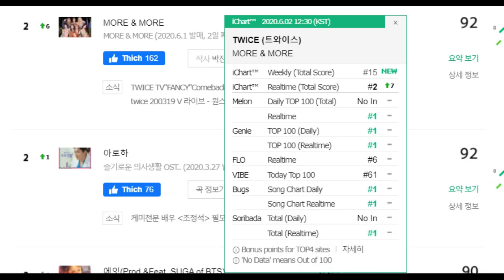Bài mới của TWICE gây tranh cãi khi no.1 hàng loạt BXH nhưng bị Knet chê thậm tệ, hết “ném đá” p...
Màn comeback của TWICE hiện đang là tâm điểm chú ý của cộng đồng mạng vì hơn 8 tháng rồi các cô gái nhà JYP mới tái xuất với đội hình đủ 9 người. Ca khúc "MORE & MORE" của họ cũng có thành tích vô cùng khả quan khi đứng đầu 4/6 BXH âm nhạc tại Hàn Quốc, hoàn toàn có thể giành danh hiệu all-kill nếu giữ vững phong độ.

MV "MORE & MORE" – TWICE

Dù có thứ hạng cao trên các BXH nhưng bài hát mới của TWICE lại nhận về vô số ý kiến trái chiều. 1 số người thì cho rằng cuối cùng 9 cô gái đã tìm được màu sắc của mình sau nhiều năm "đóng đinh" với hình tượng dễ thương. Trong lần comeback này TWICE đã trở nên trưởng thành, quyến rũ hơn nhưng vẫn giữ được phong thái trẻ trung, giàu năng lượng.

1 số người cho rằng TWICE đã tìm được màu sắc riêng qua lần comeback mới

Thế nhưng không ít cư dân mạng Hàn Quốc lại buông lời chê bai ca khúc "MORE & MORE". Họ cho rằng bài hát nhàm chán và là sản phẩm "flop" của TWICE bất chấp hạng 1 trên các BXH. Có người còn nặng lời so sánh ca khúc này với "rác rưởi". Với fan, có thể "MORE & MORE" hay ngoài mong đợi nhưng lại không đạt được sự kì vọng của công chúng.

1 số người còn tỏ ra ngao ngán với lời bài hát mới của TWICE. Họ cho rằng lời ca khúc "MORE & MORE" có phần trẻ con và khôi hài, nhất là khi Chaeyoung so sánh mình với… mèo hoang trong phân đoạn của cô: "Em vốn ích kỉ, xin lỗi vì anh không biết. Trước tiên để em xin lỗi, vì em muốn anh hơn và hơn thế. Không cần ý kiến của anh đâu, sẽ đánh cắp trái tim anh. Anh sẽ yêu em thôi, anh không thể nói không đâu. Em đúng là cô mèo hoang. Em ở đây để có được anh, anh chỉ cần đợi thôi. Đừng đi xa quá, hãy về lại bên em một lần nữa nào".

Lời bài hát của TWICE bị Knet chê tơi tả

Bên cạnh đó netizen Hàn Quốc cũng nhận xét giọng hát của Momo là vấn đề lớn trong ca khúc. Phần hát của cô trong "MORE & MORE" bị đánh giá là chói tai và lạc quẻ. Nhiều người còn tỏ ra thất vọng vì nữ idol người Nhật đã hoạt động 5 năm nhưng vẫn không hề tiến bộ.

Live "MORE & MORE" - TWICE (line của Momo từ 0:30)

Knet bình luận:

- "Điên mất thôi. TWICE là nhóm đi theo hướng hoang dã và họ chỉ thực hiện concept dễ thương, nhưng cuối cùng thì nhóm đã tìm được màu sắc của mình. Visual các thành viên ở đoạn mở đầu thật sự điên đảo. Nghiêm túc thì họ rất xinh đẹp và bài hát chắc chắn sẽ chạm nóc BXH. Hãy thử nghe 1 lần nhé!"

- "Không nhưng tôi là người duy nhất thấy bài này có chất lượng ổn định à? Nghe như 1 bản nhạc Pop và có sự tinh chế. Vũ đạo của họ cũng mạnh mẽ theo thời gian và họ trông rất ngầu".

- "Bài này cũng thường thôi".

- "Momo có thể sửa cách phát âm và giọng rap được không… Bài hát thì hay nhưng line của cô ấy đã phá vỡ mạch thưởng thức của tôi".

- "Tôi đang nghe thì phải dừng khi đến đoạn rap của Dahyun".

- "Tôi hỏi điều này từ tình yêu dành cho TWICE, nhưng chúng ta có thể đưa ít phần hát hơn cho Momo được không. Tôi chỉ chịu được chừng đó tiếng lầm bầm thôi. Sao mà debut 5 năm rồi nhưng cô ấy vẫn hát tệ thế? Tôi không thể chịu đựng hơn nữa khi nghe nhạc của họ".

- "Nghe bài hát rồi, chẳng xứng đáng được no.1 chút nào. Ngày càng trở nên kì quặc".

- "Bài mới của họ lại tiếp tục là 1 ca khúc flop thôi".

- "Ca khúc mới của họ là rác rưởi nhưng vẫn đứng #1".

- "TWICE xong đời rồi. Họ nên "xào" lại những bài cũ đi. Nhạc mới có thể hợp gu fan quốc tế nhưng các ca khúc dần trở nên tệ hơn".

- "Momo đã làm việc ở Hàn nhiều năm nhưng tôi vẫn chẳng hiểu cô ấy nói gì".

- "Ca khúc của họ chán quá. Nhóm này như kiểu có các đầu bếp nhưng không biết cách sử dụng dao một cách cơ bản".

- "Tôi xem MV và tắt luôn sau 2 phút. Ca khúc thì chán, concept một màu, tôi ngán lắm rồi. Vẫn là biểu cảm ấy, góc độ ấy".

- "Tài năng của họ không được như mong đợi. Những nhóm nhạc hàng đầu như SNSD đều có main vocal làm trung tâm của nhóm nhưng TWICE chẳng có ai sở hữu tài năng đặc biệt".

- "Bài hát là gu của tôi nhưng họ cần đổi người viết lời cho TWICE đi. Trong "Cheer Up" có đoạn "1 cô gái không thể dễ dàng giao trái tim của mình, em hi vọng anh hiểu vì em là con gái", tôi nghe xong mà câm nín luôn. Xin hãy đổi người viết lời, họ thực sự không thể viết ra hồn".

- "Đồng ý, lời bài hát quá chán".

Bất chấp những lời chê bai của 1 bộ phận cư dân mạng xứ Hàn, tính tới 12h30 (KST) ngày 2/6, ca khúc mới của TWICE đã vươn lên hạng 2 trong hệ thống iChart và tiếp tục "thống trị" ngôi đầu BXH Melon, Soribada, Bugs và Genie. Điều này cho thấy âm nhạc của nhóm nữ nhà JYP vẫn được đón nhận nhiệt tình và quan trọng là họ dám thử thách bản thân với những điều mới mẻ, dù có thể sẽ vấp phải sự phản đối của phần đông công chúng.

Bất chấp lời chê bai của Knet, "MORE & MORE" vẫn có vị trí cao ngất ngưởng trên các BXH xứ Hàn

Nguồn tham khảo: Pannchoa, Netizenbuzz